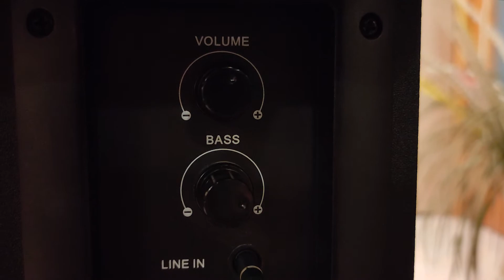Empire vs edifier - test